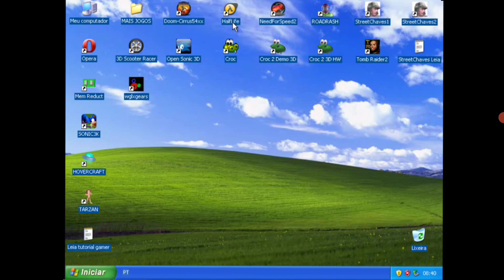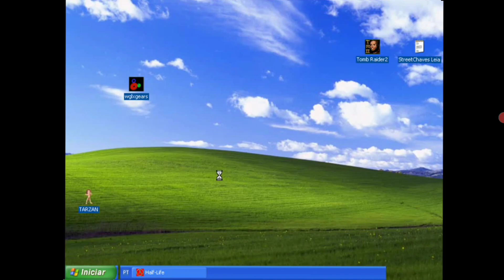QEMU ANDROID TEST HALFLIFE 60FPS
Esse foi Apenas um teste o jogo roda muito melhor quando nao to gravando.
O FPS Aumentou depois da abertura
Tambem e um celular de 3gb de ram nao tem muito o que fazer.

Nas configuracão do qemu virtual machine use backend de audio 44100 pra perfomance em audio